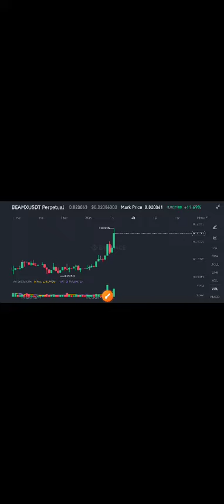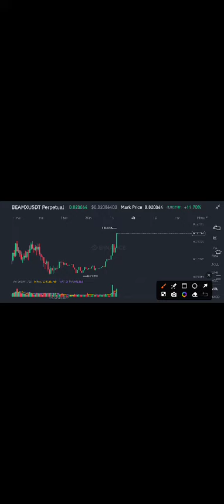BeamX BitTorrent BTTC Price Today! Beamx Price Prediction! Beamx News Today